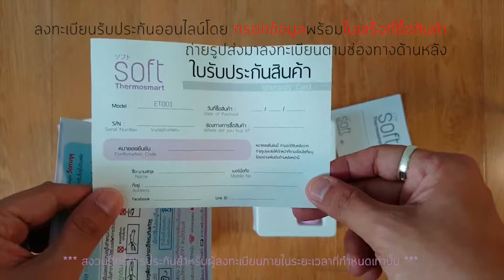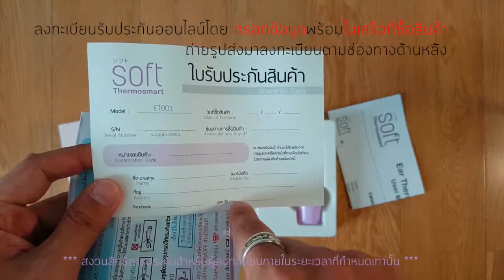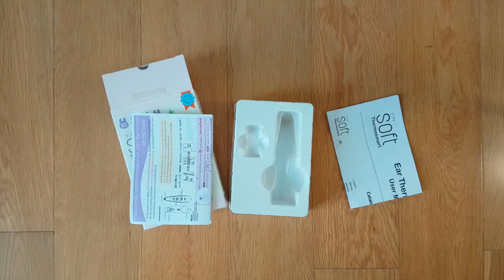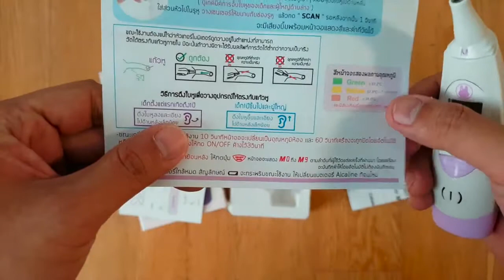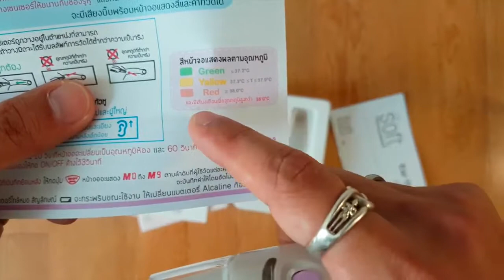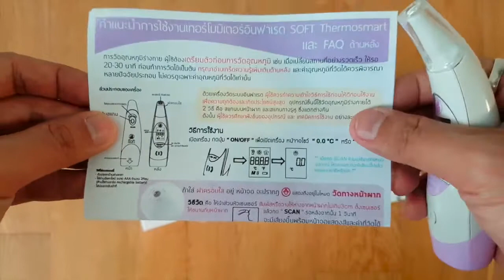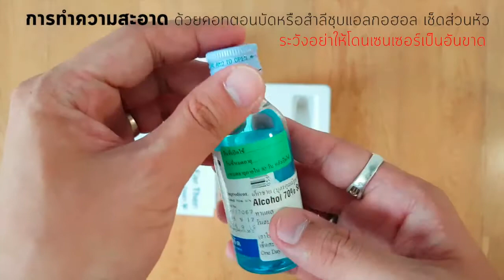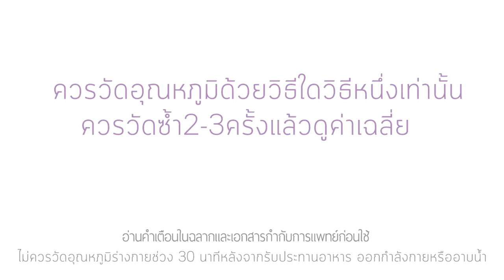Unboxing & How to Use Thermosmart